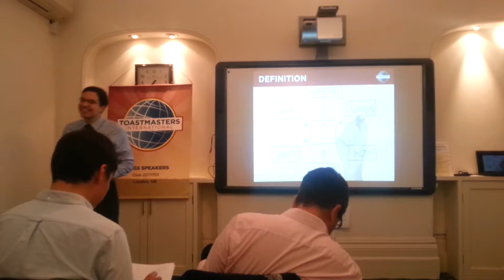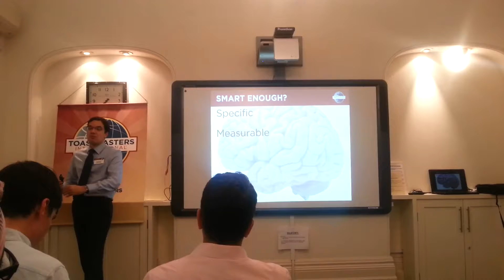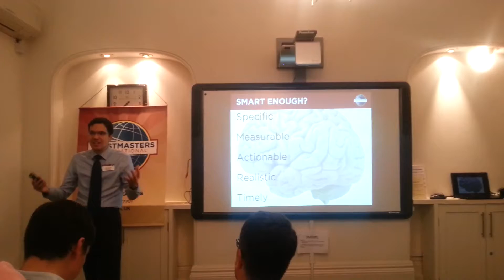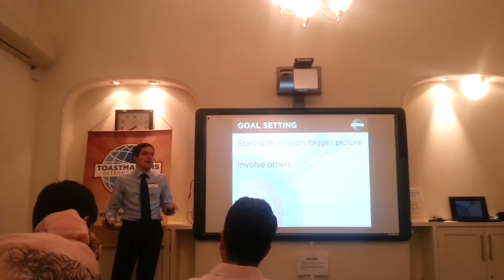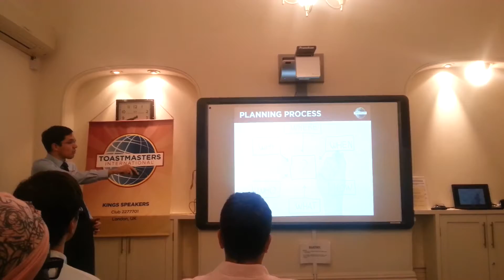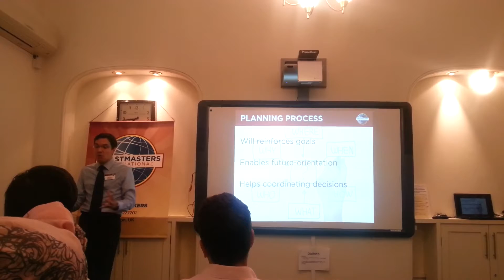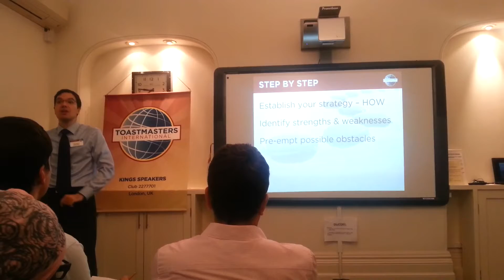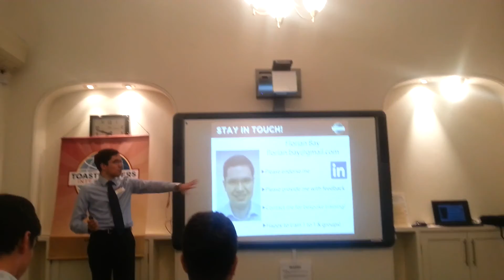Toastmasters Educational Speech #6 - Goal Setting & Planning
From the leadership excellence series.